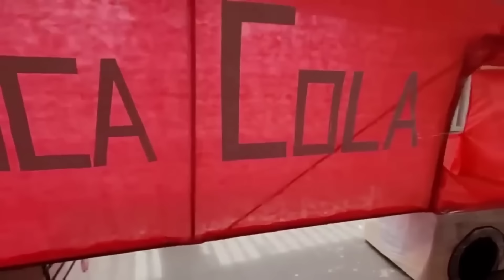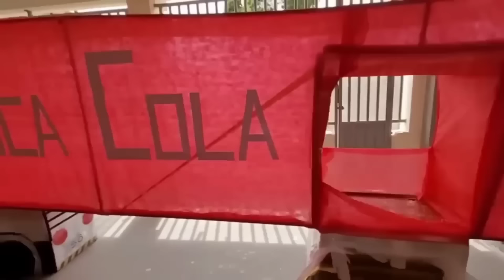TUTORIAL....fazendo os brinquedos mais top das galáxias... gastando pouco e viralizando na INTERNET